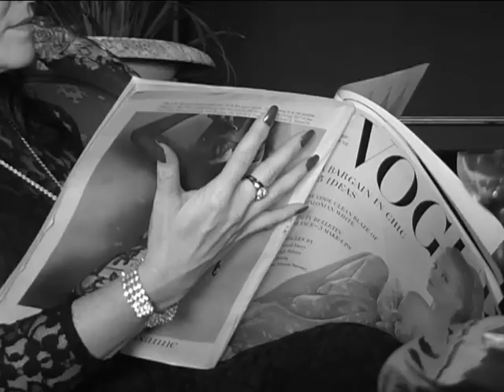Keith Wilson & the M Spiritualists : ALL LOVED UP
Promo film for 'ALL LOVED UP' by Keith Wilson and the Methylated Spiritualists (from the album 'SLIP OF THE TONGUE') and featuring the splendid visual loveliness of Lyn Codman, Adam Khan and Tullulah's Bar in New Brighton.

WARNING : Contains fags, booze and caffeine

c. 2009 Waterfront Films/Red Rag Media

DROP IN, DROP OUT and FIDDLE WITH YOUR OWN AESTHETIC .